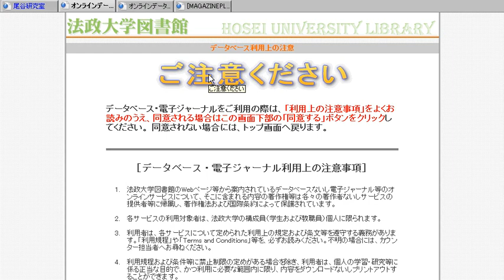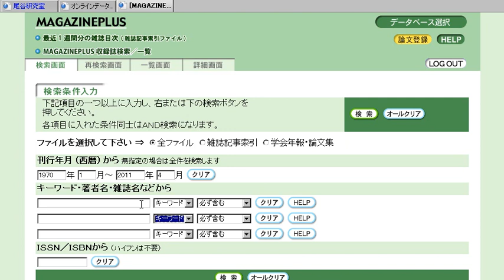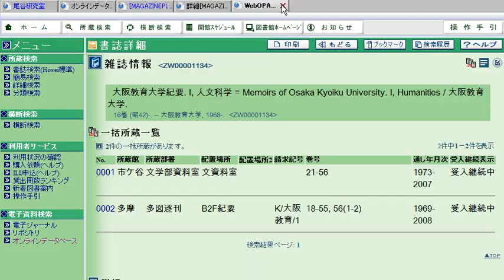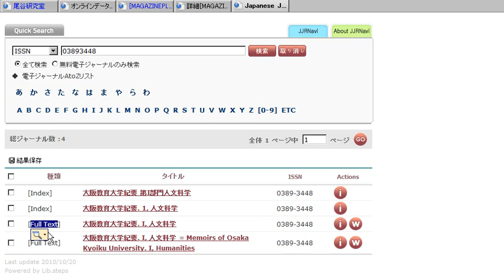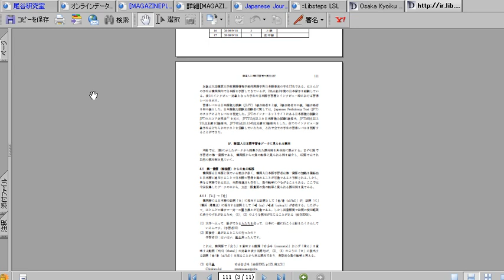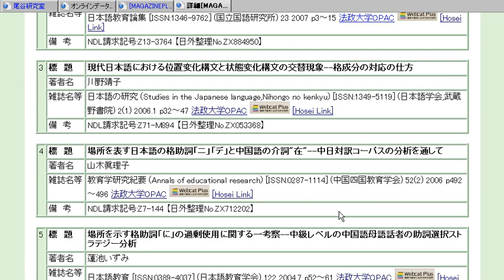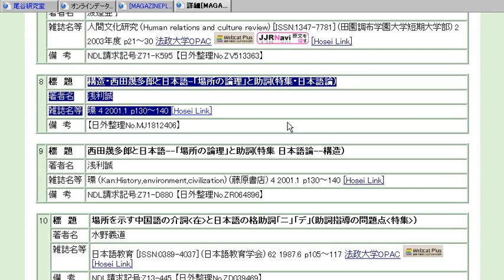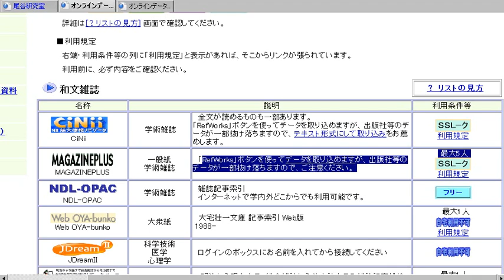雑誌記事データベース「マガジンプラス」の使い方